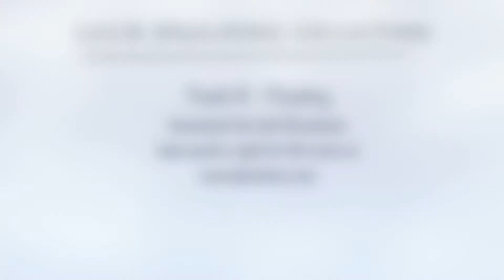Floating - Alpha & Theta Isochronic Tones For Lucid Dreaming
Download the full 30 minute high quality version of this mp3 for 95 cents.